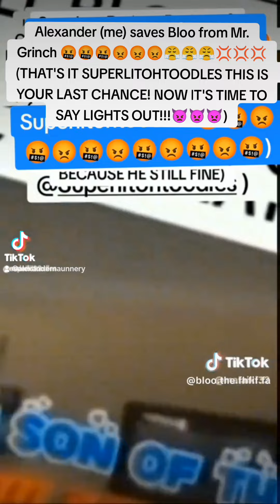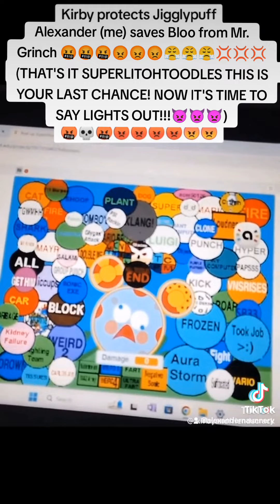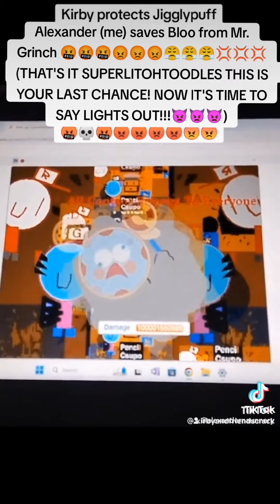I saved bloo From Mr. grinch Now thanks to Toodles i'm very sick And tired of him